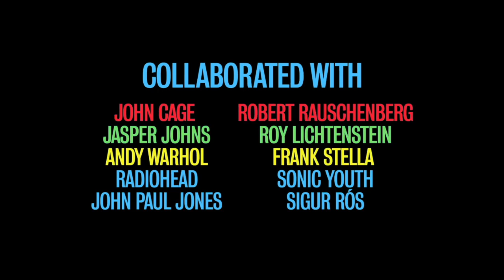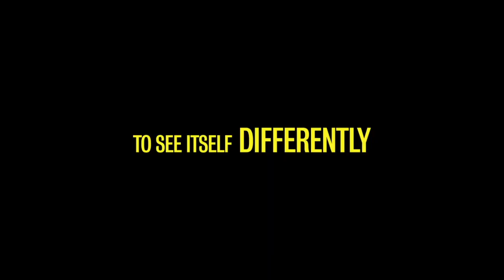CUNNINGHAM Trailer [HD] Mongrel Media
CUNNINGHAM traces Merce’s artistic evolution over three decades of risk and discovery (1944–1972), from his early years as a struggling dancer in postwar New York to his emergence as one of the world’s most visionary choreographers. The 3D technology weaves together Merce's philosophies and stories, creating a visceral journey into his innovative work. A breathtaking explosion of dance, music, and never-before-seen archival material, CUNNINGHAM is a timely tribute to one of the world’s greatest modern dance artists.